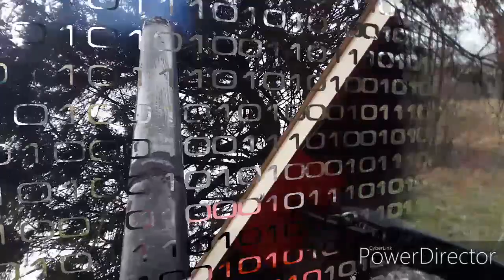Těžba dřeva Zetor 5011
Ahoj, je tady další video